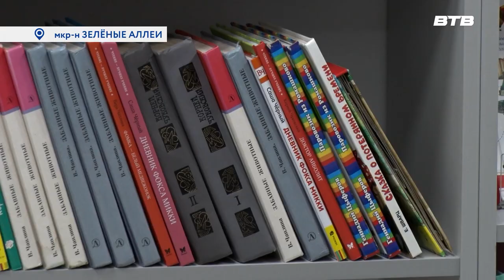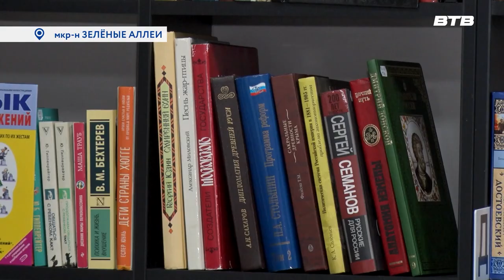АРТСТУДИЯ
В библиотеке «Зелёные аллеи» состоялось занятие Арт – студии под руководством преподавателя Анны Титовой, на котором дети сделали картины из пластилина. Все подробности в сюжете Юлии Стафёровой.